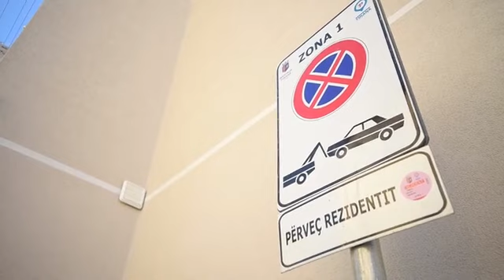Report TV -Veliaj: Në 30 qershor nisin pagesat e para për dëmtimet e tërmetit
Në 30 qershor do të nisin pagesat e para për dëmtimet e tërmetit. Lajmin e bëri të ditur kryetari i bashkisë së Tiranës, Erion Veliaj, i cili tha se do të nisë dhënia e pagesave për kategoritë DS1, DS2, DS3, ndërsa shumë shpejt nis puna për rindërtimin e shtëpive të shpallura të pabanueshme.